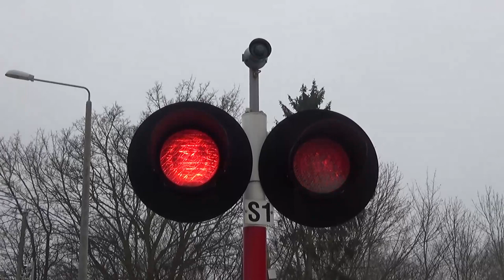Przejazd kolejowy Kętrzyn ul. Chopina | SA139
Witam!
Dzisiaj prezentuję film z przejazdu kolejowego, który znajduje się zaledwie 350 metrów od tego z poprzedniego filmu. Przejazd na ul. Chopina to zdecydowanie bardziej zatłoczony przejazd w Kętrzynie, ponieważ jest to jedyna droga, aby przejechać z jednej na drugą stronę miasta (przejeżdżając przez Cukrowniczą dostaniemy się tylko do jakiś zakładów).
Modernizacja tego przejazdu miała miejsce około 2016 roku. Do tego czasu znajdowały się tutaj dwa sygnalizatory EHZ-12 oraz napędy JEGD-50 regenerowane przez Kolster (te same co na Cukrowniczej). Teraz mamy Monata. Przejazd jest obsługiwany na odległość z nastawni stacji Kętrzyn.
Przepraszam, że dzisiejszy film taki krótki, ale nie nazbierałem za dużo ujęć do prezentacji, ponieważ nie było zbytnio na to czasu (potem pędziliśmy na kolejny przejazd XD)
To chyba tyle, zapraszam do oglądania.
Linie kolejowe: 38
Ilość torów: 1
Najbliższa stacja kolejowa: Kętrzyn (650m)
Kategoria: A
Monitoring: Tak
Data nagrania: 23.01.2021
Sygnalizatory: SD-1M
Ilość: 4
Źródło światła: żarówki
Soczewki: 300mm
Napęd rogatkowy: EEG-3
Ilość: 4
Sygnał akustyczny: Generator EHL-S10
Ilość: 1
0:00 Ujęcie przejazdu, generatora oraz napędu rogatkowego
0:21 Zamykanie przejazdu
0:53 Zbliżenie na migający sygnalizator
0:58 Ujęcie migających świateł na drągach
1:01 SA139-024 jako R 90800 do Ełku
1:12 Otwieranie przejazdu